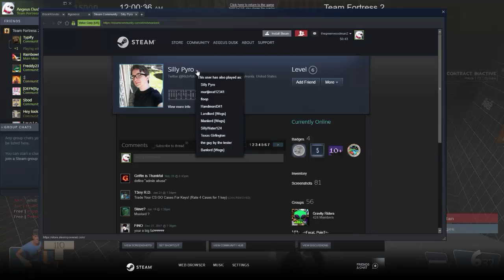(Blackwonder.tf Jailbreak) Silly Pyro Report Evidence